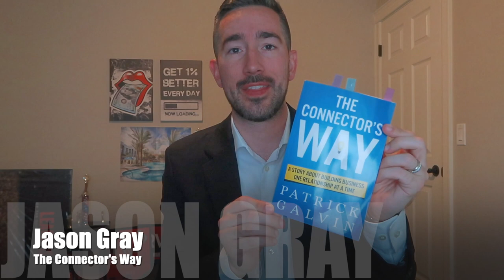The Connector's Way | Book Review | Patrick Galvin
Book 40 – The Connector’s Way
Today I am reviewing and breaking down The Connector’s Way A Story About Building Business One Relationship At A Time by Patrick Galvin.  This is the 34th of 50 books I will read, review and breakdown in 2019.  This is a short and easy ready.  This book is PERFECT for ANYONE who’s in business or thinking about going into business.  It’ll help the struggling business or agency owner and it’ll reassure the successful people as to the main thing where they should put their attention.

Which books would you like me to cover next?

Are you looking for MORE?  TIRED of just getting by? Sick and tired of being SICK AND TIRED?  Know there's got to be a BETTER way?  Do you want to be SOMEBODY?  If so, you might be a good fit for our team.

My Setup:

Computer: Apple 27 Apple iMac
Camera: Canon G7X
Small Tripod